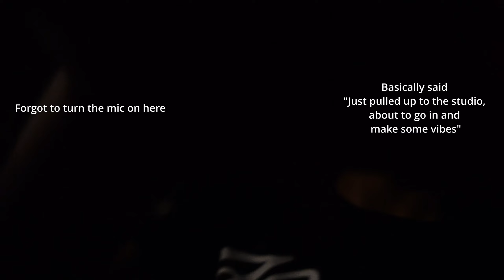POV: You're a Music Producer On The Grind | Gmoney Tapes Eps. 1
This is the first of many producer vlogs for the channel, showing my point of view when I'm out working. learned a good bit from this one so expect the quality to only increase